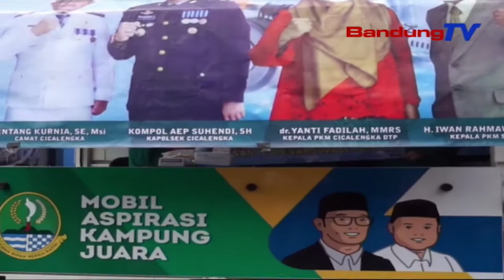Forkopimcam Cicalengka Kabupaten Bandung Meluncurkan Mobile Vaksin | SBR | BANDUNGTV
SBR | BANDUNGTV | FARHAT MUMTAZ  | Forum Komunikasi Pimpinan Kecamatan Cicalengka Kabupaten Bandung, Meluncurkan Mobile Vaksin, Guna Mempercepat Program Vaksinasi, Di Wilayah Kecamatan Cicalengka, Terlebih Di Daerah Pelosok. Untuk Program Mobile Vaksin Ini,  Disediakan Dua Unit Mobil Milik Desa Nagrog Dan Desa Tenjolaya Hasil Pemberian Dari Pemprov Jabar, Yang Merupakan Bonus Setelah Dua Desa Tersebut Menjuarai Lomba Desa Tingkat Nasional.